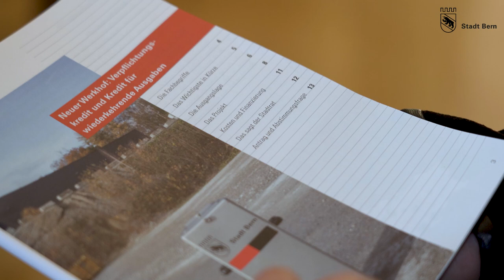Marieke Kruit: Botschaft zur Abstimmung über einen neuen Werkhof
Marieke Kruit zur Abstimmungsvorlage: «Im Moment sind die Betriebe des Tiefbauamts über die ganze Stadt verteilt. Das können wir jetzt ändern – und einen zeitgemässen Betrieb schaffen.»